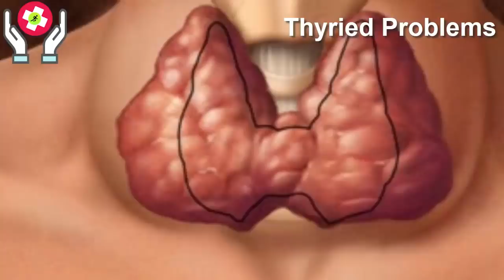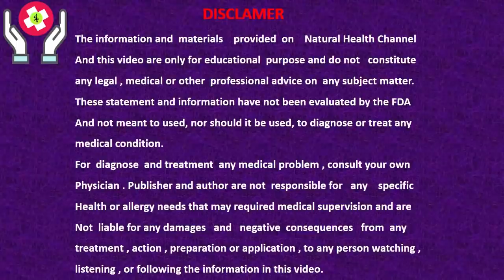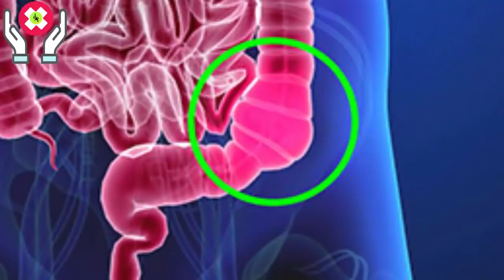Instant Constipation Treatment || Qabz Ka Ilaj || Constipation ka ilaj In Urdu || Hind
Learn best and instant treatment of constipation,just use one herbal and get relief from constipation in urdu and hindi language.